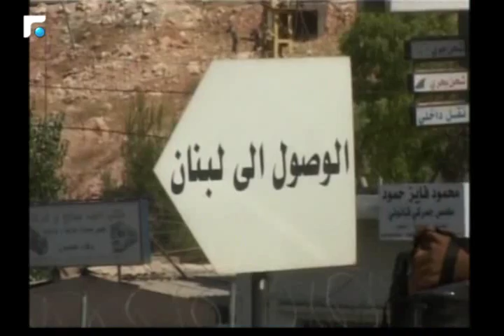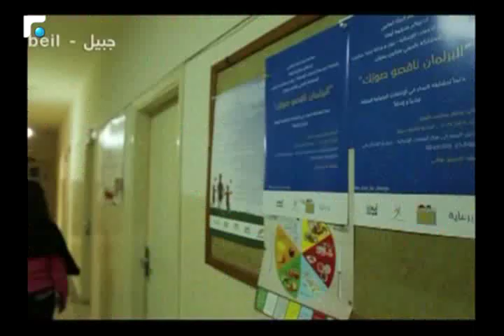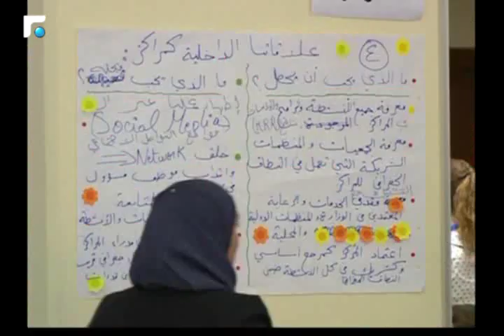اخبار الصباح - تقارير خاصة وكلمة اليوم 3/5